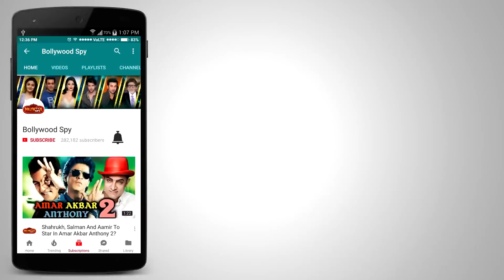कौनसा Bollywood Actor है 200 Crore Club का KING? | Salman Khan, Shahrukh Khan, Aamir Khan, Akshay